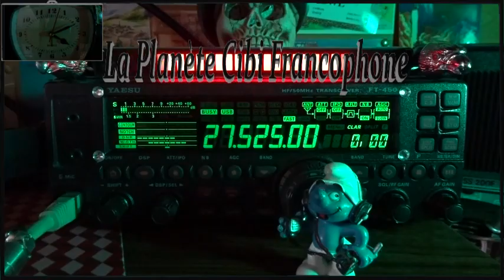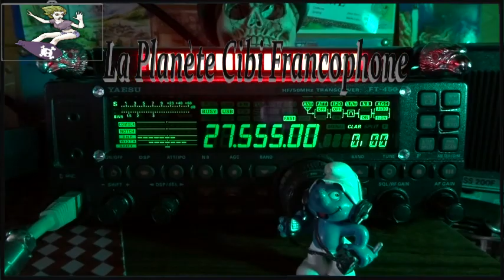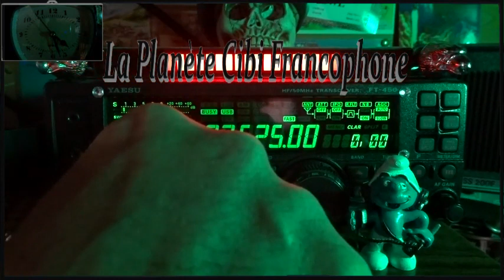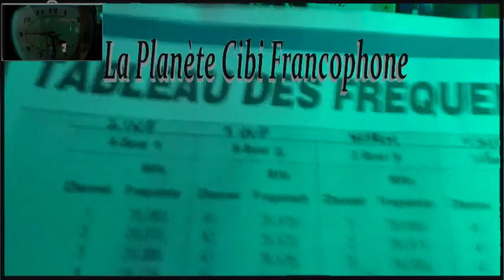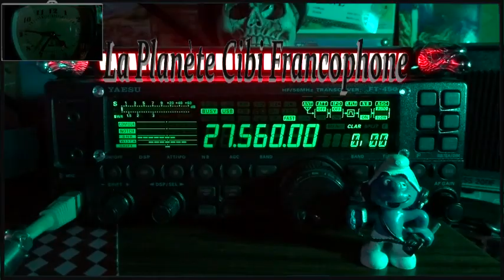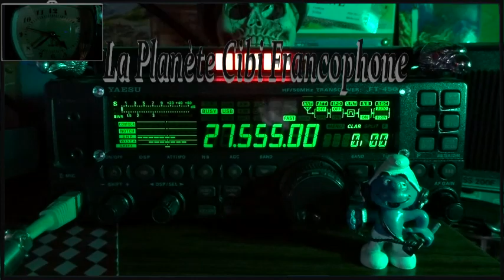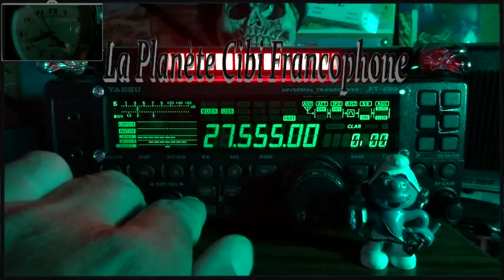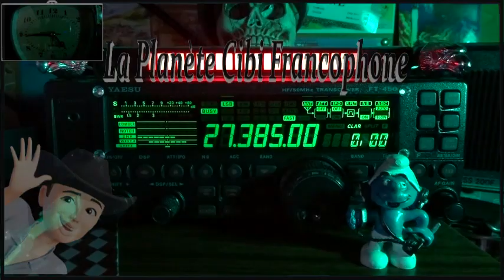🇫🇷 CB La propag est bien là en BLU, mais en sporadique + Les USA à fond en AM (03/09/2024)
Merci 9PAT... Jean-Marc  pour le QSO. 🎙📻🔊👍
73'51 de Dundee33 ~ 14BC3301  😉